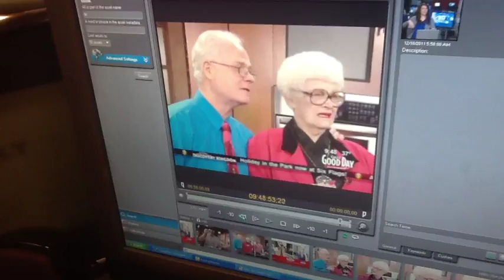Weekend Show Dec 17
Weekend crew talks about their fav parts of the weekend show